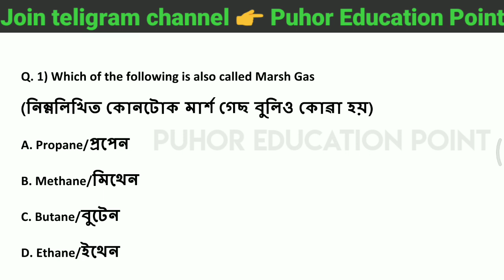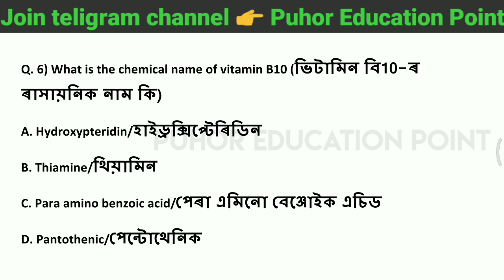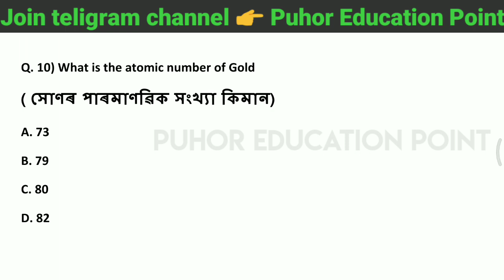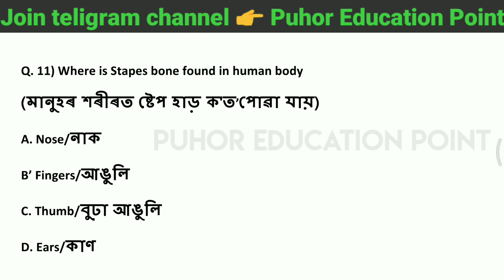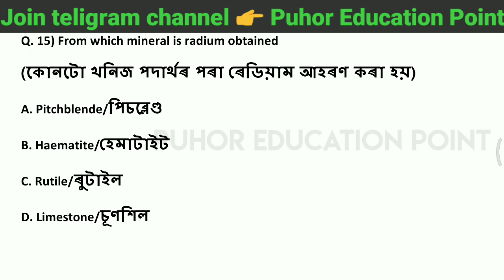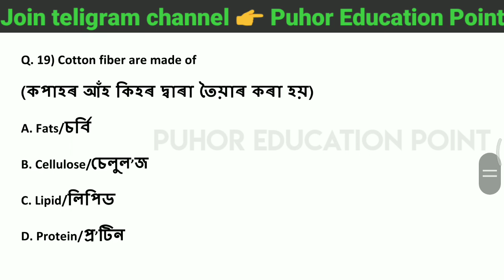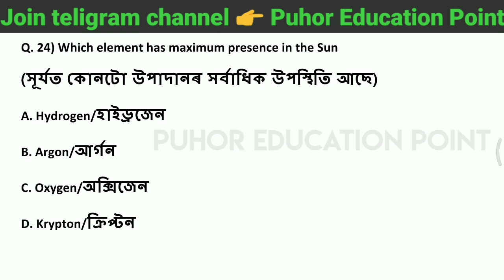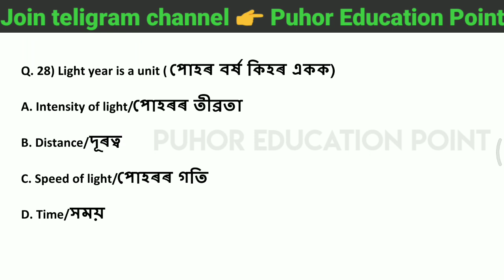General Science Questions part 1 | General science Questions for ADRE 2.0 / DME & ASSAM POLICE EXAM